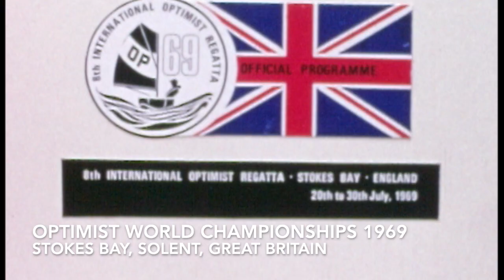Opti Worlds 1969